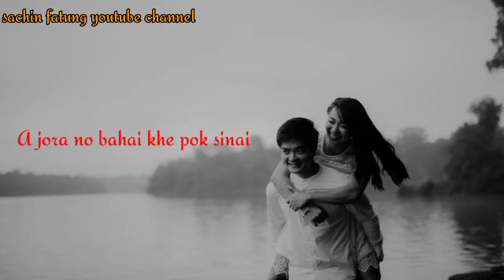WhatsApp 😭status video🥺 kokborok 😔sad ❤️song all video 🙏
Video from 😘My💯 Love 🌹 Rumi ❤️🥰😘